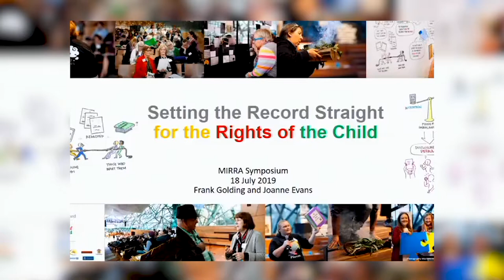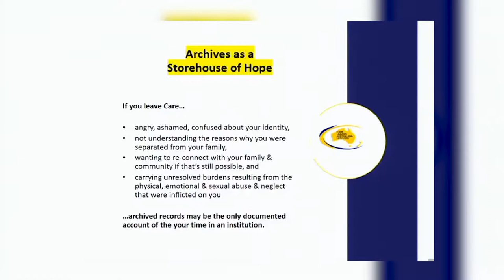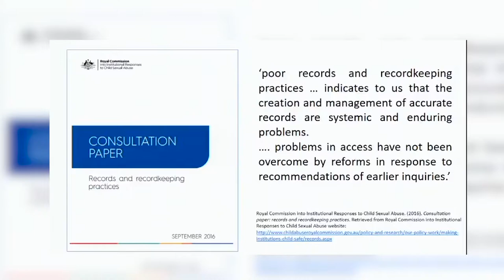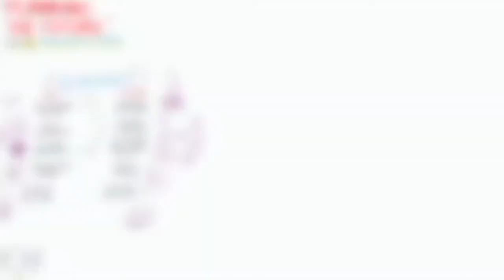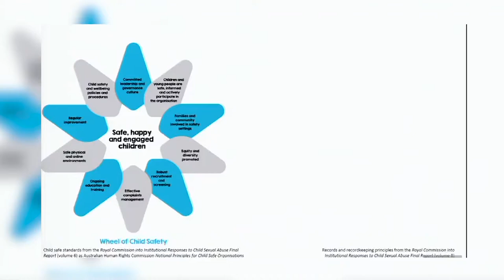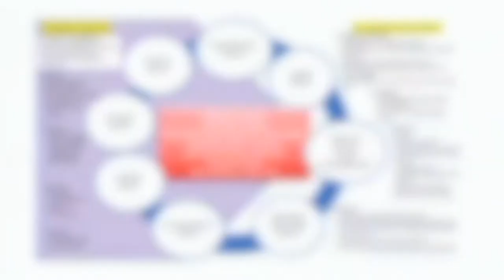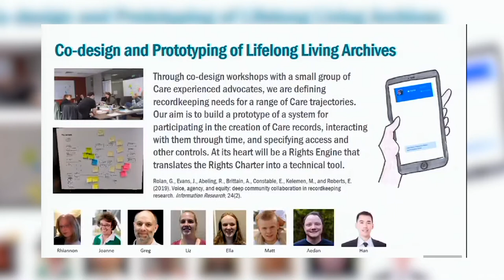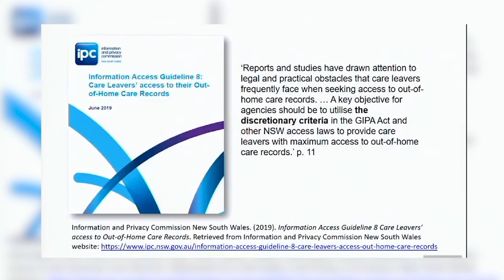MIRRA Symposium (Session 2) - Frank Golding and Joanne Evans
This session was part of the MIRRA research symposium, which took place at UCL on 18th July 2019.

Dr Joanne Evans, Monash University, Australia and Frank Golding OAM, Vice-President of CLAN (Care Leavers Australasia Network) and Federation University, speak on "Setting the Record Straight for the Rights of the Child".

This was the first paper in the second session of the day, which focused on the role of records and recordkeeping for campaigns for social justice and inquiries into childhood abuse and neglect.

You can find out more about this research and activism project